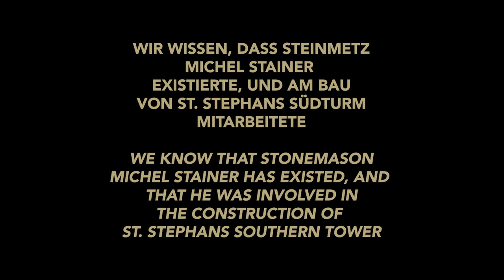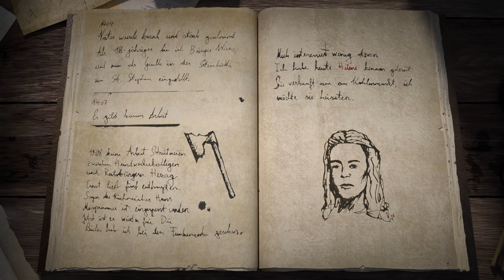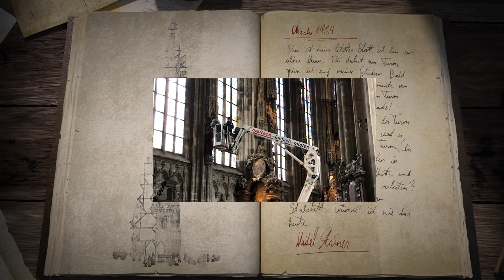Michel Stainer - Notizen eines Gotischen Steinmetzes